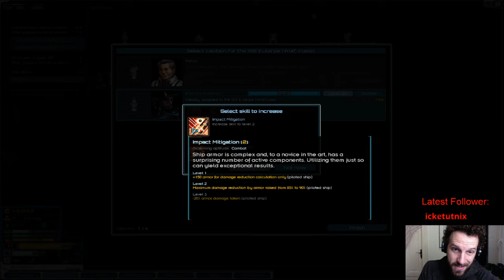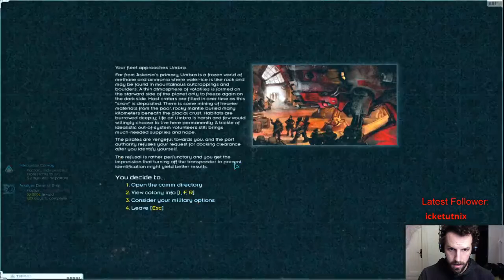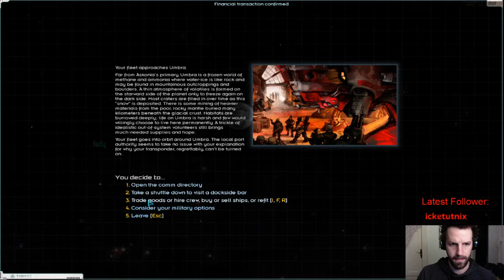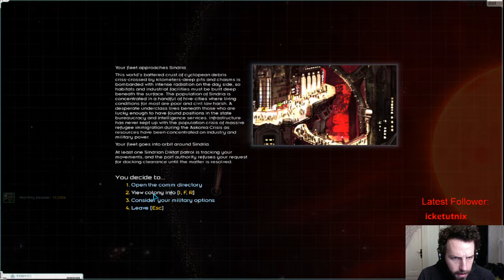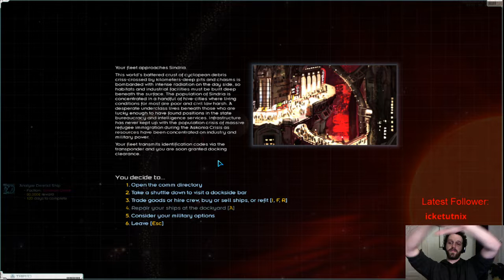Let's Play Starsector! Ep. 4, Crime Pays!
Starsector is an in-development open-world single-player space-combat, roleplaying, exploration, and economic game. I'm admittedly not very good at the game, but we're gonna have fun as we try to forge a path towards success!  How we define success however is entirely up to us...